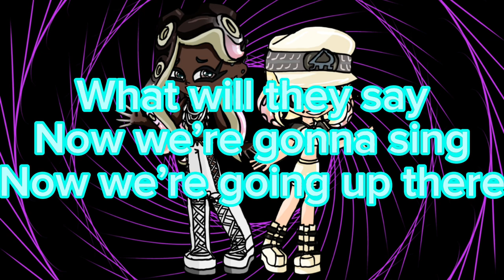Team Present Ebb and Flow Now or Never by Off the Hook lyrics